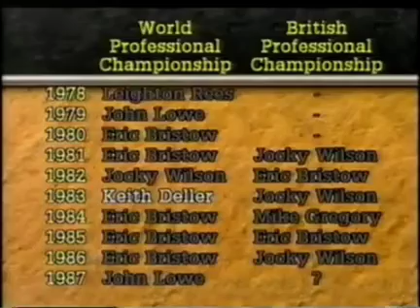1987 British Professional Championship Quarterfinal keith dellar v peter evison